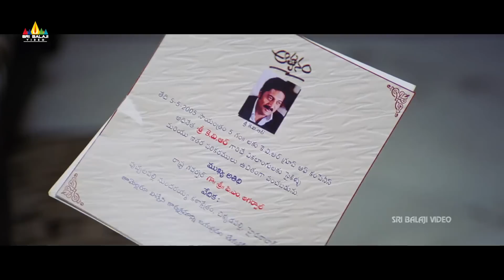Bhageeratha Movie Comedy Scenes Back to Back | Vol 1 | Telugu Comedy Scenes | Sunil, Venu Madhav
Watch & Enjoy Bhageeratha Telugu Movie Scenes, Starring Ravi Teja, Shriya Saran, Prakahs Raj, Brahmanandam, VenuMadhav, Sunil, Nasser & others. Directed By Rasool Ellore, Music Composed By Chakri, Produced by Mallidi Satyanarayana Reddy.